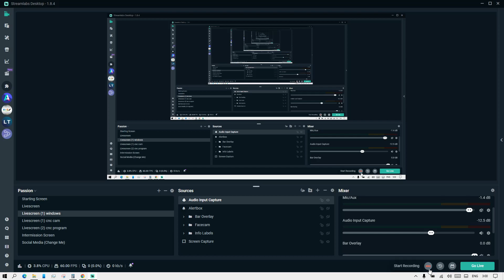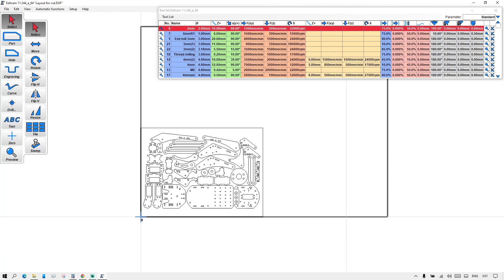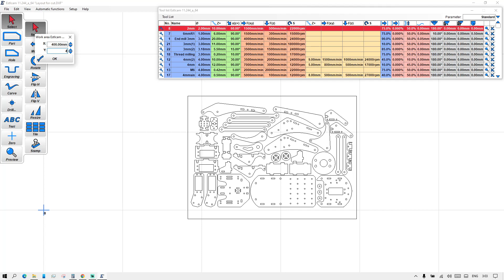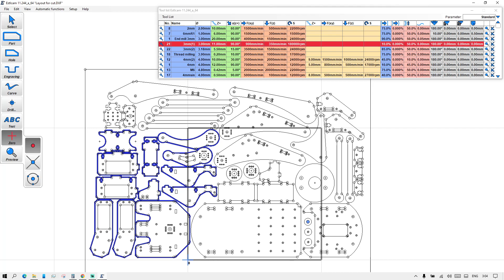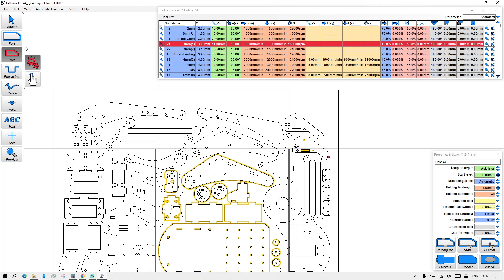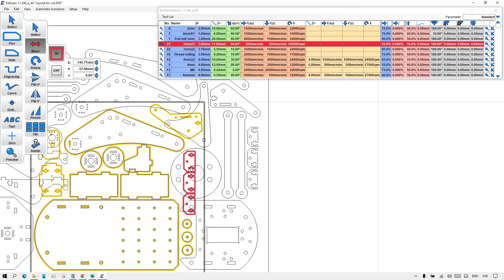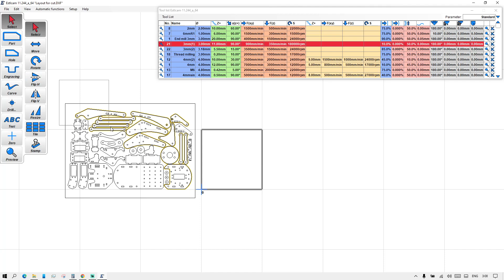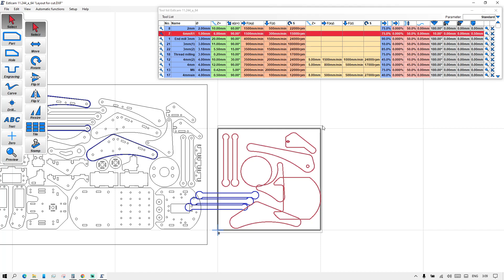การใช้งาน ESTLCAM - ตัดชิ้นงาน